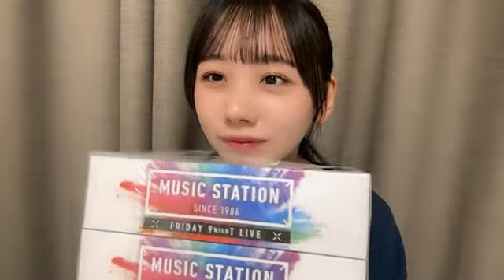2022年11月05日 19時01分01秒 立仙 百佳（STU48 2期生）